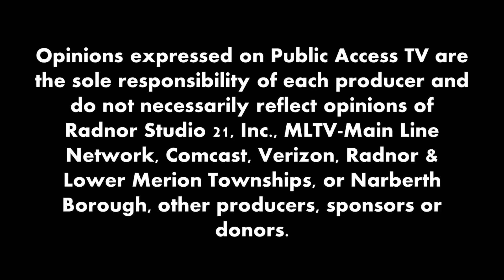From Delco To Harrisburg - PA Representative Jenn O'Mara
Host Morgan Dougherty welcomes 165th District PA Representative Jennifer O'Mara to discuss the local happenings concerning Virus Inoculations and other state-wide topics of importance to the Main Line Community.